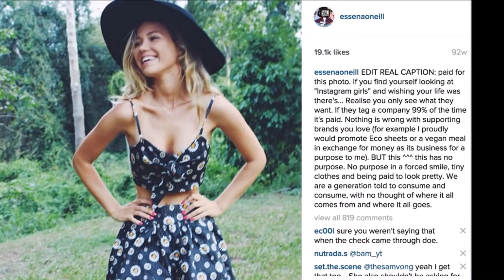14. BEHIND THE IMAGE // ESSENA O'NEILL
EP.14 BEHIND THE IMAGE BY ESSENA O'NEILL